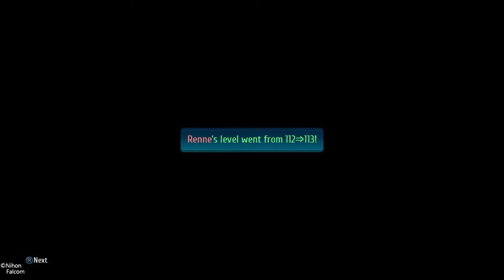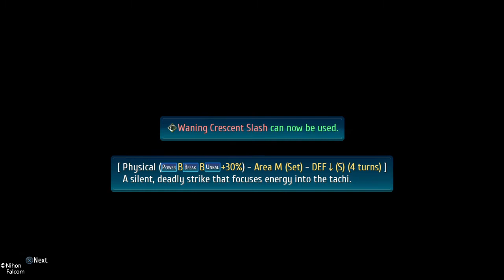if you haven't played cold steel 4 yet just don't play it and save yourself the pain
literally @falcom choke flop bitches